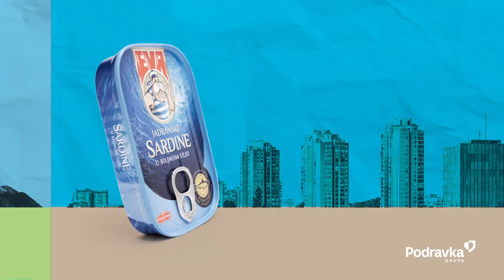Svima draža ambalaža